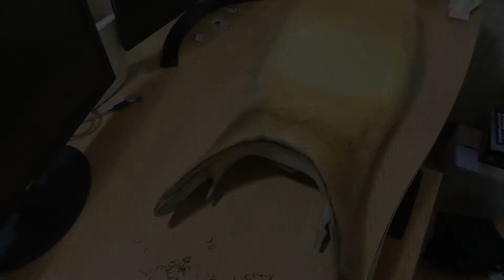Honda CBR 600 F4i motorcycle seat cover replacement.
I bought a new motorcycle seat cover to replace my damaged one. Motorbike: Honda CBR 600 F4i.
The seat cover is purchased from eBay.